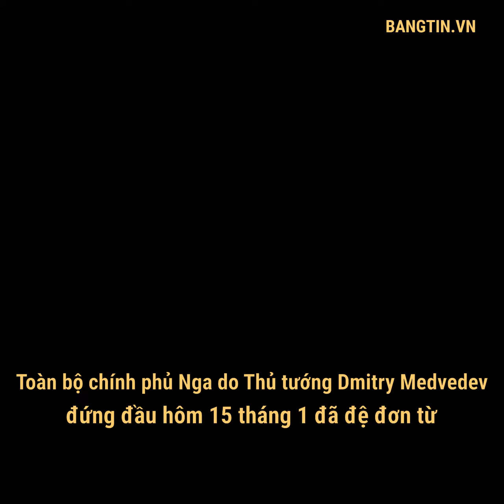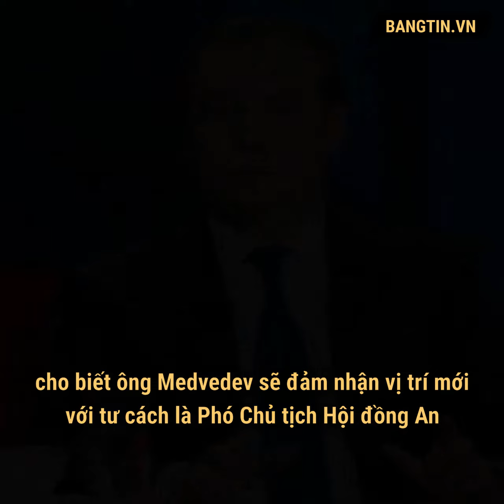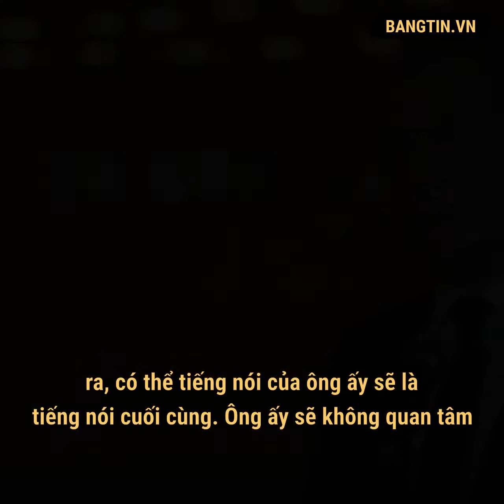GIẢI TÁN CHÍNH PHỦ, SỬA HIẾN PHÁP, ÔNG PUTIN DỌN ĐƯỜNG NẮM QUYỀN TRỌN ĐỜI?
Toàn bộ chính phủ Nga do Thủ tướng Dmitry Medvedev đứng đầu hôm 15 tháng 1 đã đệ đơn từ chức sau khi Tổng thống Putin đề xuất sửa đổi Hiến Pháp trong bài phát biểu liên bang. Quyết định này sẽ giúp làm giảm quyền lực của người kế nhiệm ông Putin và chuyển quyền lực sang Thủ tướng và Quốc hội. Đây có phải là một phần trong kế hoạch tổng thể nhằm duy trì quyền lực trọn đời cho ông Putin?

để cập nhật các tin tức mới, theo xu hướng dưới dạng báo nói & animation👇👇👇

📲 TẢI APP
để Cá nhân hoá nội dung tin tức theo nhu cầu, sở thích và mối quan tâm của bạn:

iOS (đang cập nhật)